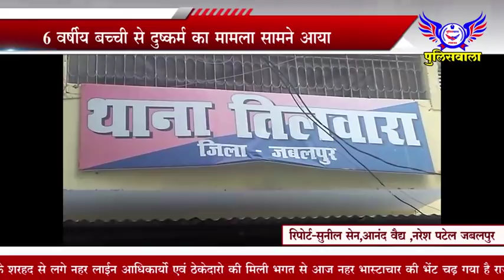6 साल की मासूम से फिर हुआ दुराचार - पुलिसवाला 22 सितंबर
6 साल की मासूम से फिर हुआ दुराचार - पुलिसवाला 22 सितंबर